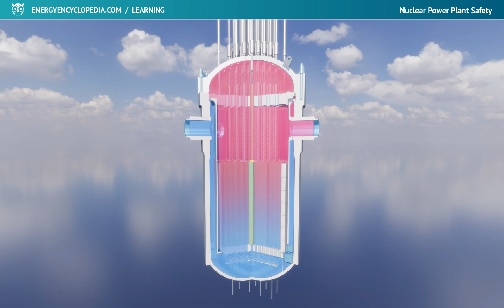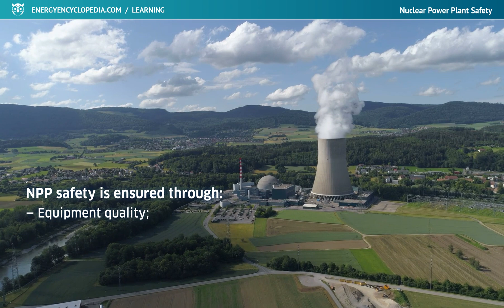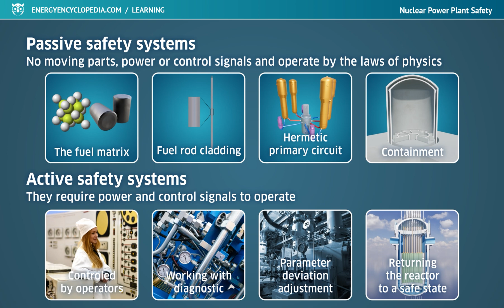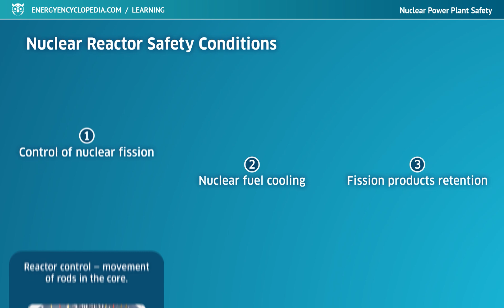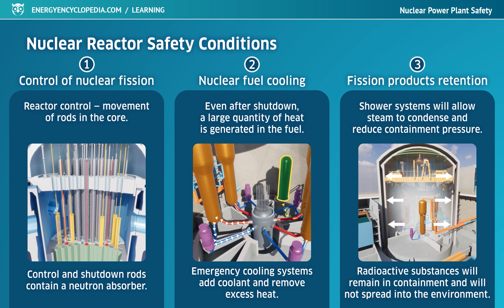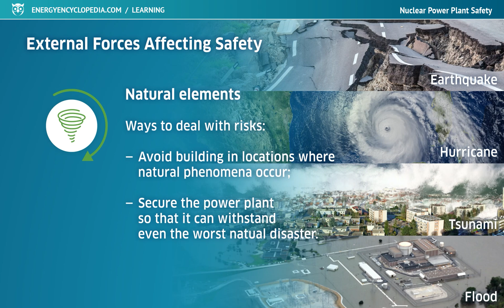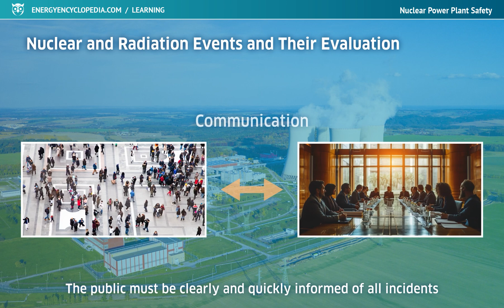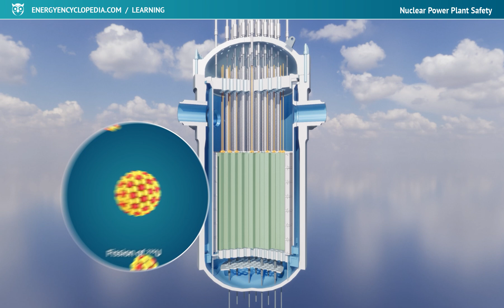Nuclear Power Plant Safety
Nuclear safety means the minimization of the possibility of a nuclear accident, whether due to a hardware malfunction or human error. The handling of nuclear material is under the control of the nuclear safety authority.

0:00 Nuclear Power Plant Safety
0:40 Nuclear Safety
2:09 Passive and Active safety systems
3:33 Inherent Safety Features
4:23 Nuclear Reactor Safety Conditions
6:20 External Forces Affecting Safety
7:55 Nuclear and Radiation Events and Their Evaluation
9:20 Institutions Monitoring Nuclear Energy